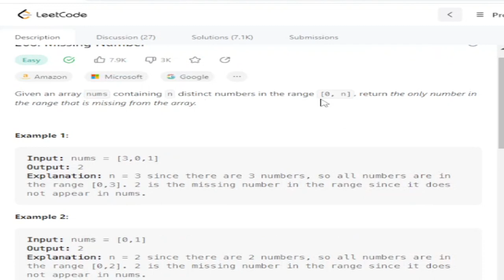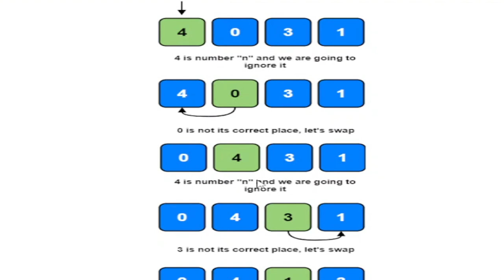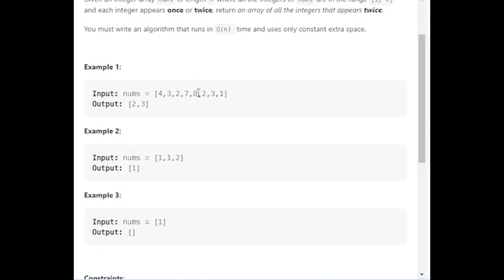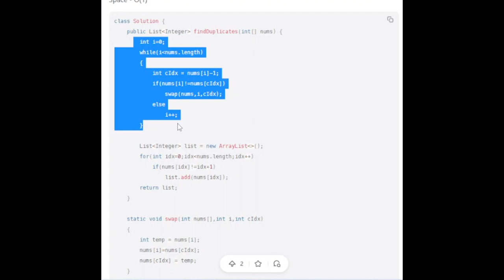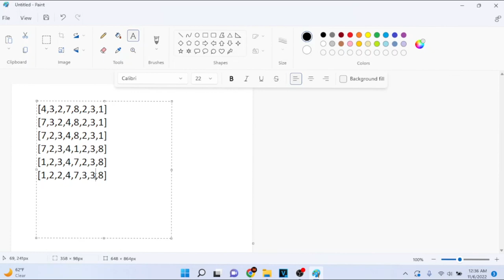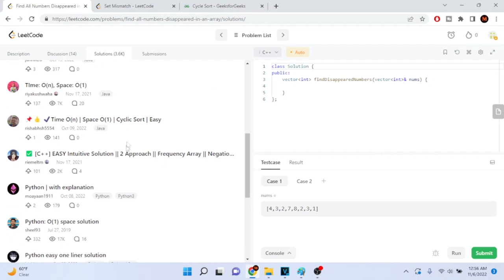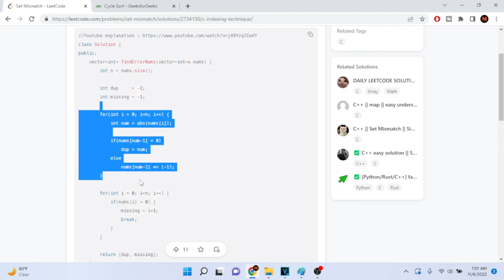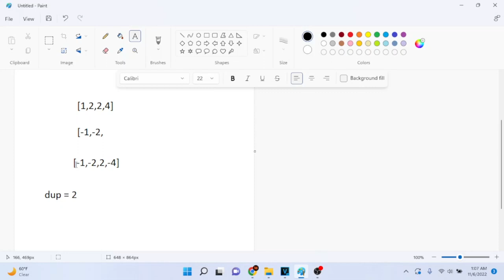Coding Interview Pattern: Cyclic Sort